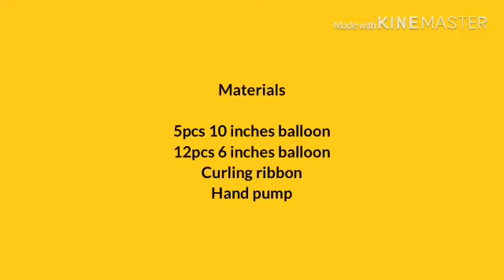How to make a big balloon flower_flower balloon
This is a video tutorial on how you can make s simple big flower balloon that you can use as a home decoration, for birthdays and parties. This is easy cheap and easy to make that almost no hassle.

How to make a balloon cake arch_DIY balloon cake arch_cake arch tutorial_how to make balloon arch